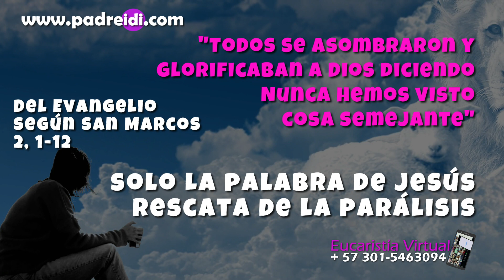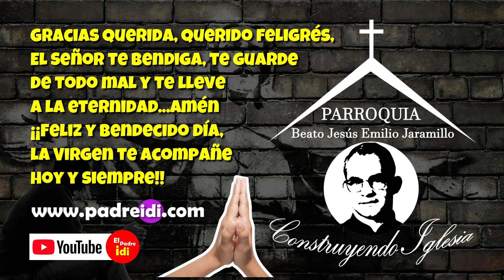Evangelio 13 de Enero, Solo la palabra de Jesús rescata de la parálisis, Todos se asombraron y...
Evangelio 13 de Enero, Solo la palabra de Jesús rescata de la parálisis, Todos se asombraron y glorificaban a Dios diciendo: nunca hemos visto cosa semejante,